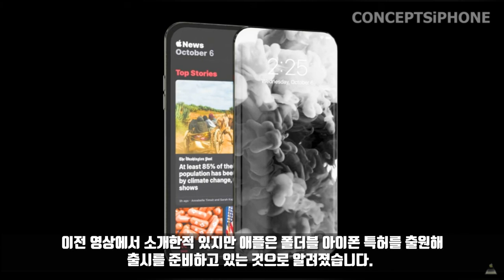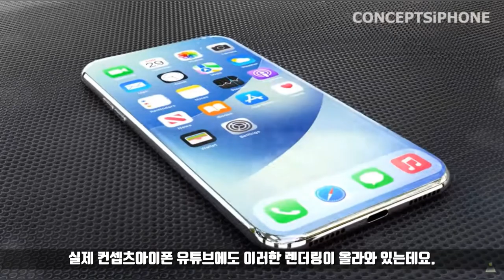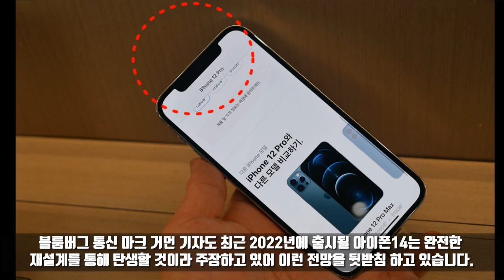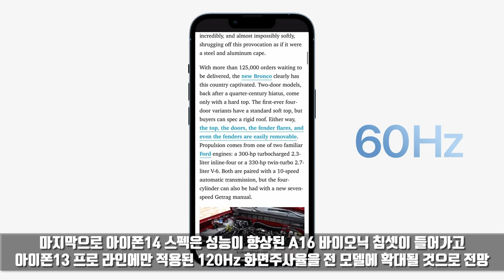아이폰14 슬라이드 폼팩터 채택한다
내년 출시될 아이폰14가 슬라이드 폼팩터가 될 것이라는 렌더링이 있어 소개합니다.

LG 모바일